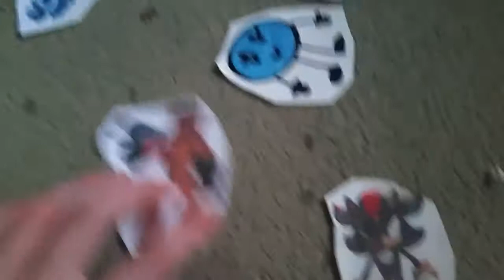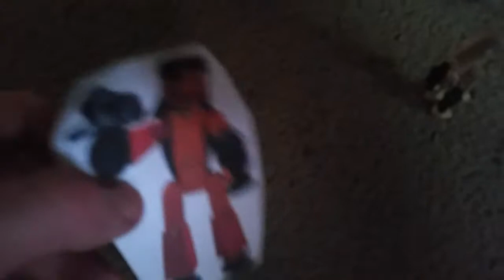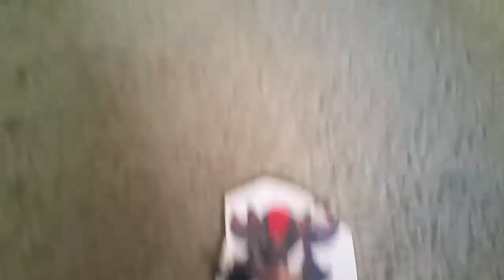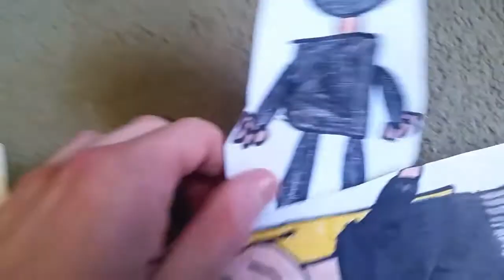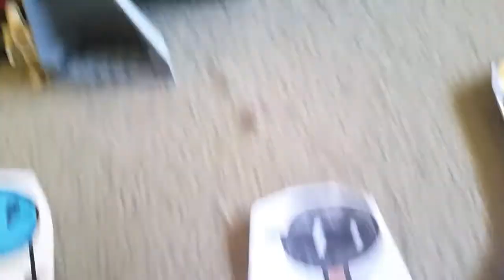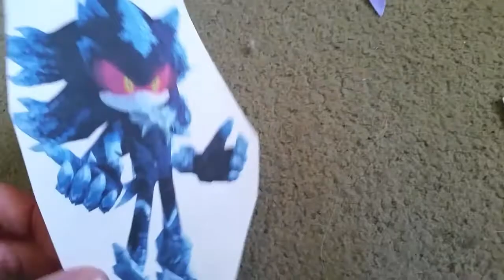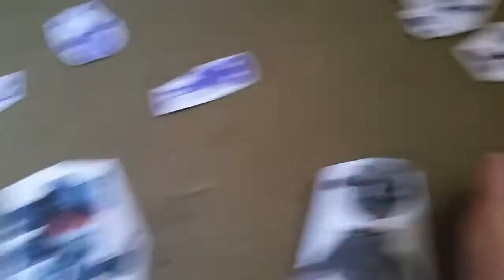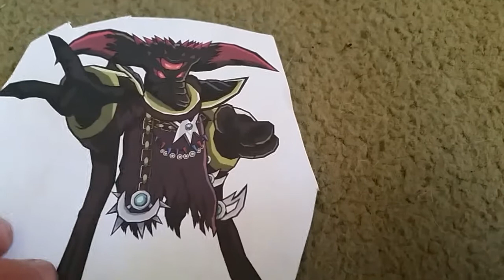Shadow The Hedgehog Origins Episode 20 Shadow Vs Mephiles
Hope I'm just Noah sees this video because I put him in this video